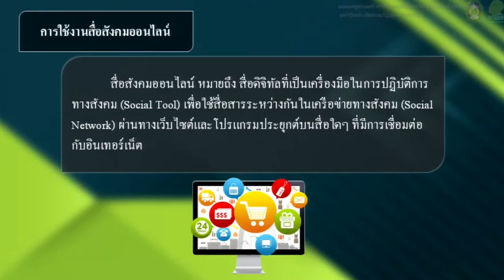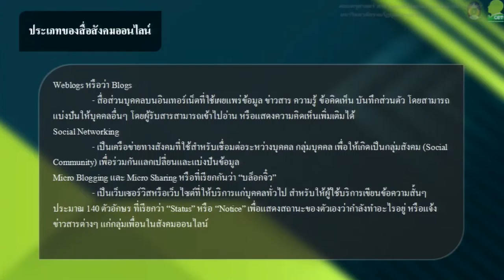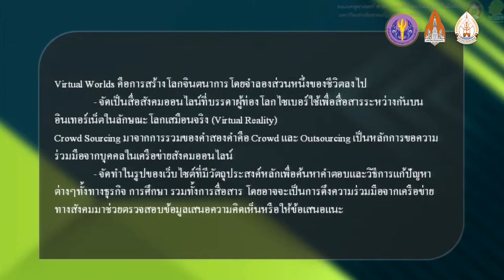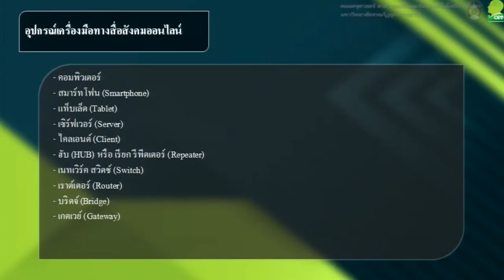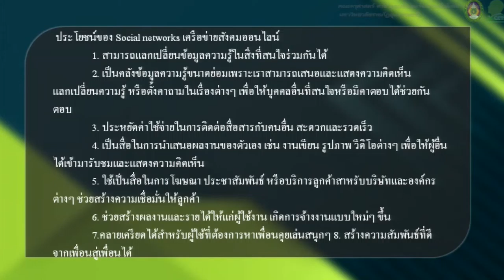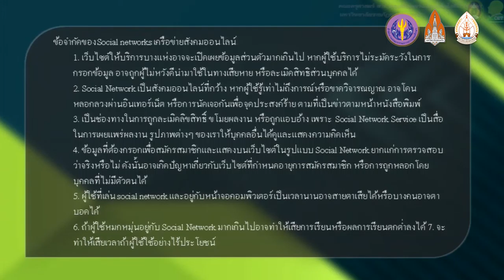KKU012 Chapter3 topic4 clip3